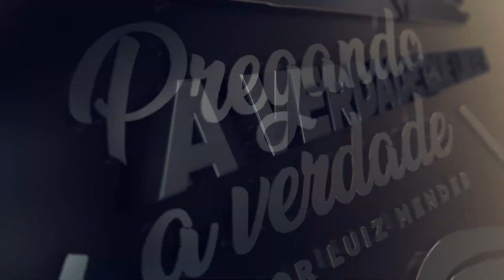Destaque do Dia | Pastor Luiz Mendes - O Espírito é o que vivifica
Tema : Destaque do Dia

Horários de transmissões dos cultos ao vivo:
Culto em Casa - Terça-feira as 19:30h
Escola das crianças - Domingo às 07:30h
Culto em casa - Terça-Feira às 19:00h